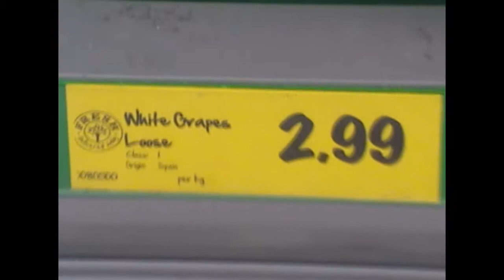The Rise of the Prices of the Grapes (The Rise of the Planet of the Apes Parody!)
After getting free from the dirty apes our hero wanders the strange land only for his darkest fear to be realised!